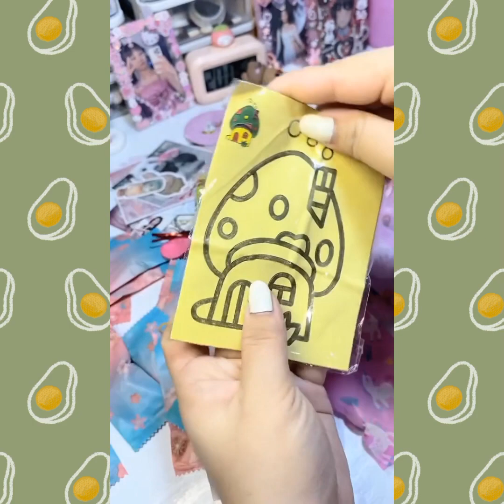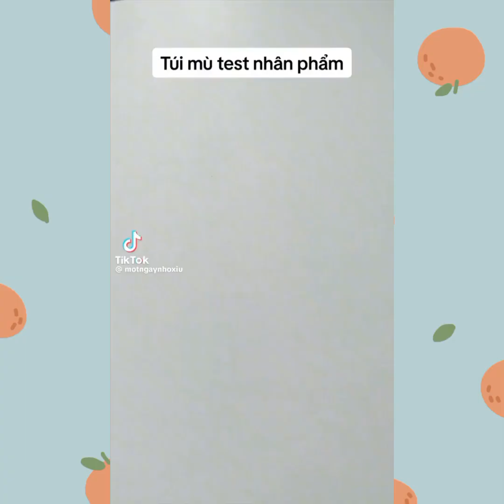Unboxing bút nhân phẩm🌸 bamboo🌷